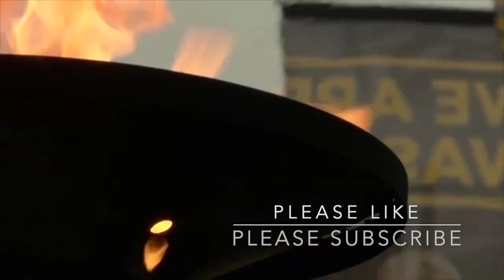The Value of Good People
This video is all about people, good people. In business and in life. This isn't just about being a nice person, it is about being good - good to your core. If no one was watching or no one would ever know what you did or how you did it you'd chose the RIGHT option, the KIND option, the CONSCIOUS option, the DILIGENT option.

Valuing loyalty, love and respect. No one sets out to do a bad job or be a bad person and this isn't about attacking people's personalities it's about their values, behaviours and their ability to work for the collective could.